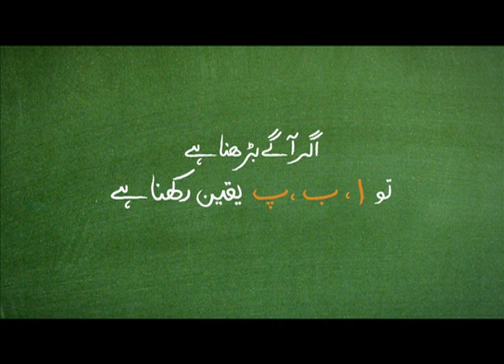ZS Mother Promo